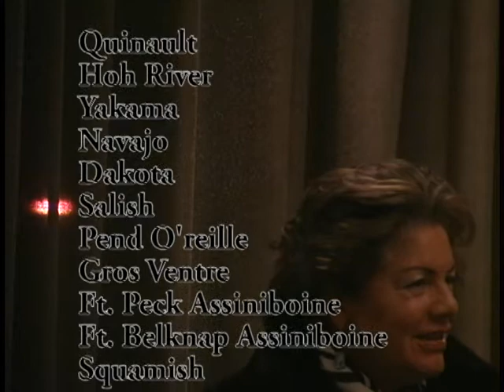#10 Harlem Indian Project.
2 Natives speak on enrollment issue at the panel discussion hosted by the Harlem Indian Project.
Robert Upham (Dakota, Nakota, Salish, Pend O'rielle, Gros Ventre, & adopted Blackfeet)
Adelin T Aure (Nooksak, Samoan, Filipino, Hawaiian)